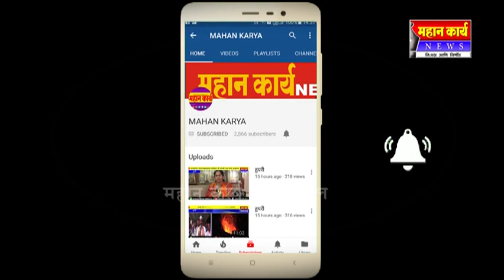मलिकवाडचा बंधारा पाण्याखाली : दूधगंगा नदीपात्रात पाण्याची मोठी वाढ